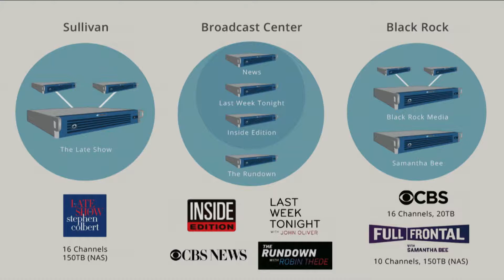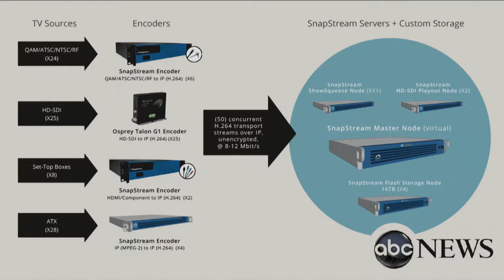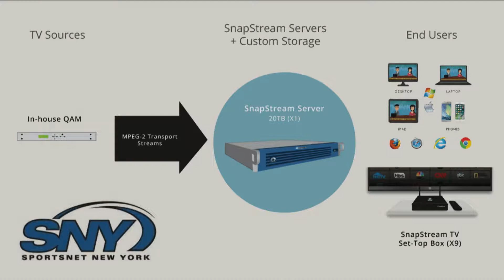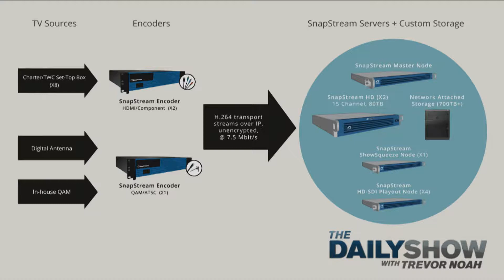SnapStream Admin Panel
Watch SnapStream customers The Daily Show with Trevor Noah, CBS, SportsNet NY and ABC discuss how their organizations integrate TV into their workflow at scale.

David Hadley from CBS discusses how they are building a large SnapStream cluster so various shows, including The Late Show with Stephen Colbert and The Rundown with Robin Thede, can access the same TV content, but still keep their show’s accounts separate. Adam Cooper explains how their ABC producers pick and choose clips from their SnapStream recordings to import into their Avid system. Gil Santana with SportsNet NY describes how SnapStream allows every staffer at the organization easy access to their 24/7 SNY recordings to quality control all the content they create. Dennis McMahon from the Daily Show with Trevor Noah discusses how they use SnapStream to record hours of TV so writers can insert TV clips in the show for various comedic segments.